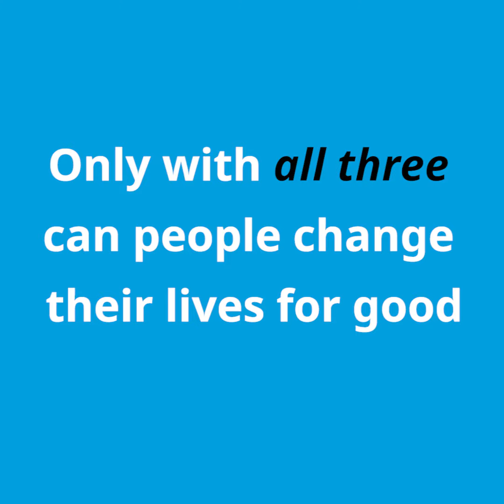Global Handwashing Day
Hands are the principal carriers of disease-causing germs. It is estimated that if handwashing with soap were widely practiced, approximately 230,000 deaths could be averted.